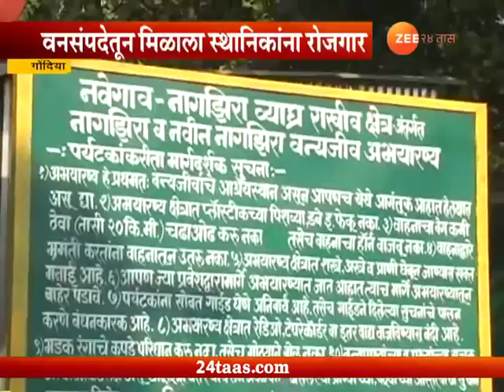गोंदिया । वनसंपदेतून स्थानिकांंना मिळणार रोजगार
Gondiya | People Getting Jobs And Independent Bussiness